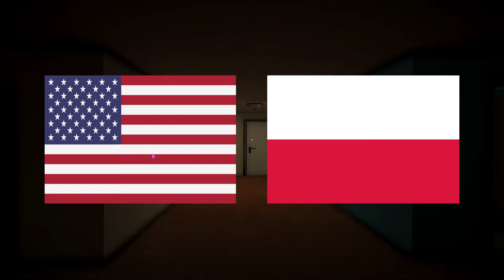Welcome To Bernie's Nightmare // Our Wacky Roommate Marny - [Bernie's Nightmare Gameplay]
Welcome to Bernie's Nightmare, a hellscape inhabited by the most terrifying monster ever, MARNY. She hobbles around Bernie's nightmare house looking for hugs and kisses but don't let her get too close! She'll smooch the life right outta ya! This 1 dollar Steam horror game was worth all 100 pennies we paid for it. With her advanced AI, scary chase scenes, and detailed 3D modeling and sprite work, how could we not recommend this game? 10/10 review, buy this indie gem now!